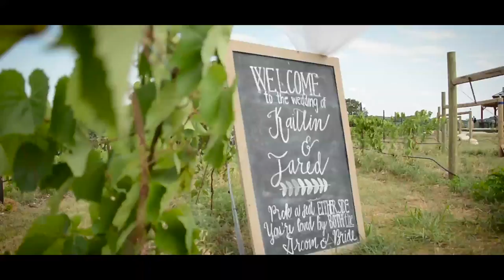Hoyle Wedding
It was a warm but beautiful day for a wedding.  At Liquid Art Winery in Manhattan. Glad I could be part of your special day!